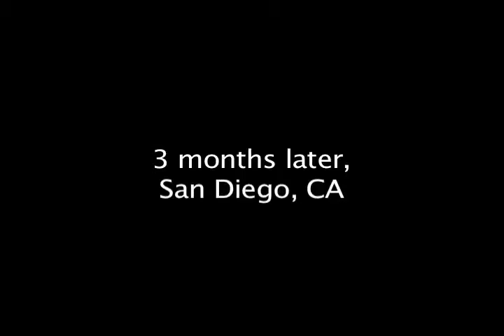Perfect Girl, Perfect World | Ep 5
"The Interview"

Renee is a twenty-two year old college student who is graduating during the economic recession of 2009.  Join Renee in this five-part reality series as she struggles to secure a job during her last month of college.

This web series was produced through
Arts 70 | Digital Media

Digital Arts
2009